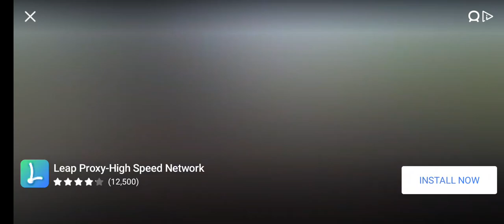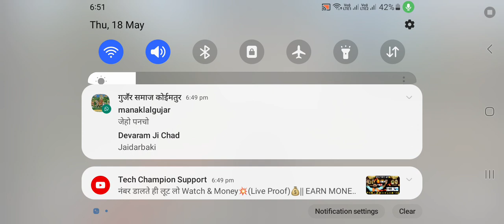bus games video channel subscribe please and my support 🙏🏻